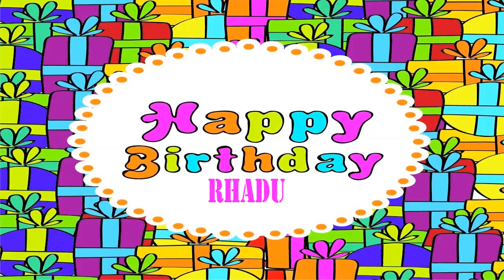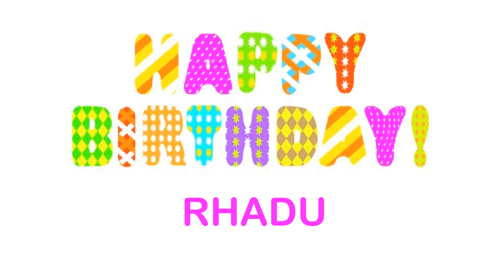Rhadu wishes Mensajes